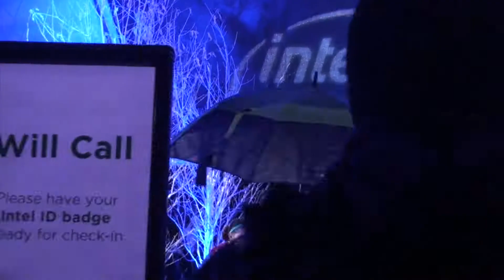zoolights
the oregon zoo
11/22/17